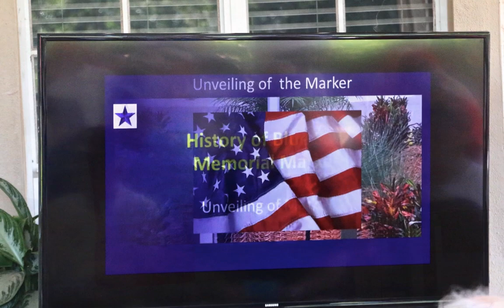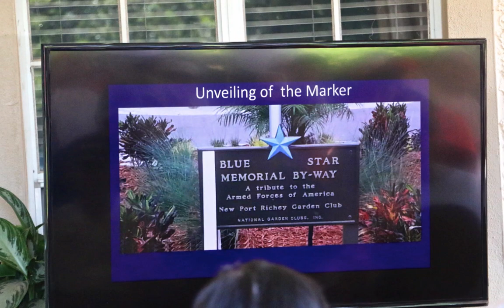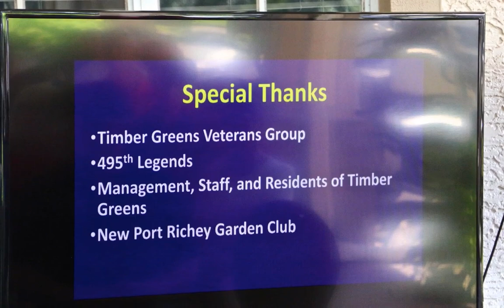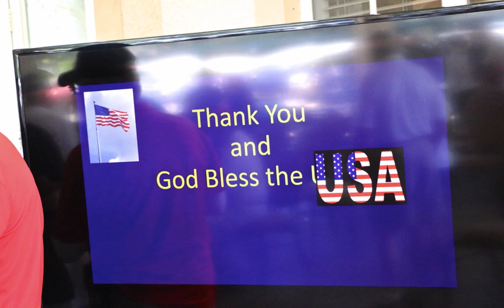Blue Star Dedication Ceremony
Timber Greens Blue Star Memorial - Dedication Ceremony held on May 25, 2019